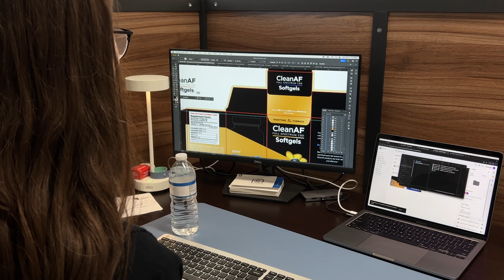🎃🥦 Happy Halloweed - DistroMike Vlog S1 E3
It's October 31 and Luigi crashed into our premises, happy hallogreens everyone! enjoy this spooky episode 👻

🛒 Shop our Products: DistroMike.com

❤️ Thank you for your support! Your feedback fuels our creativity. Until next time, happy vaping! 🌬️🎉